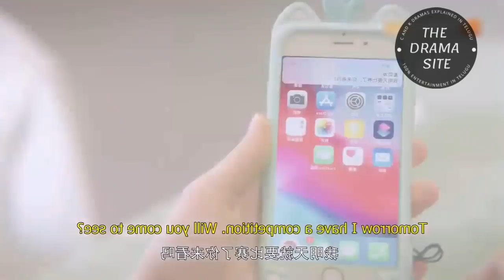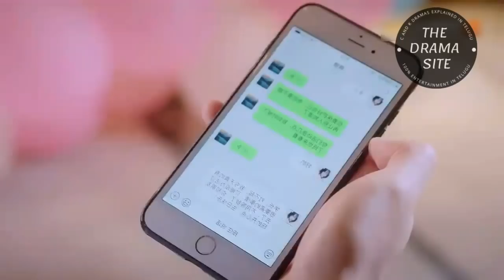Sparkle Love Chinese Drama Episode 10 Explained In Telugu | Fantasy Rom-Com Highschool Chinese Drama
Sparkle Love Chinese Drama Episode 10  Explained In Telugu | | Fantasy Romantic Comedy Highschool Drama in Telugu  | |  The drama site youtube channel | |  All C and K dramas explained in telugu

Please Read :-

This video has no negative impact on original works - I only used bits and pieces of videos to get the point across where necessary . We make these videos with the intention of educating others in a motivational / inspirational form . Our understanding is that it's is in correlation to fair use, however given that it is open to interpretation, if any owners of the content clips would that and will do so as fast as possible. We believe these videos are fair use because: They are transformative in a positive sense, we take clips from various sources to help create an atmospheric feeling that will help people in hard situations in their life. We also do not wish use the heart of any piece of work that would perhaps decrease the market value of the original content, if anything we hope to promote the content so that people can reach out and subsequently increase the market value. Lastly these videos are to educate people in an entertaining fashion. Given these are very short videos, the short parts we use within them act as a catalyst to further reading. The people who wants to delete the footage(if I used one).